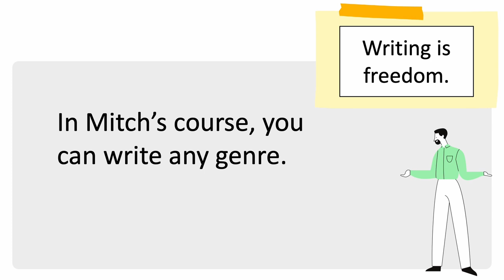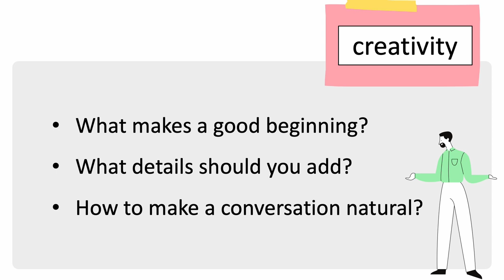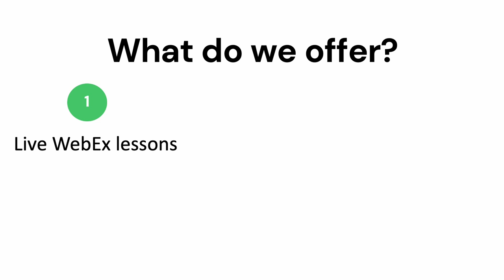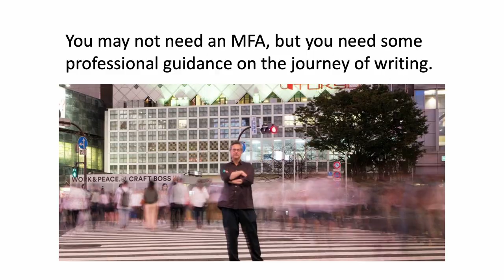Mitch Berman: What can a fiction course offer?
Why do you enrol a fiction course? What skills can a fiction course nurture besides writing itself?

Beginner? Advanced? Somewhere in between? This is Mitch's second fiction course on writing, understanding and critiquing fiction can benefit you at any level.